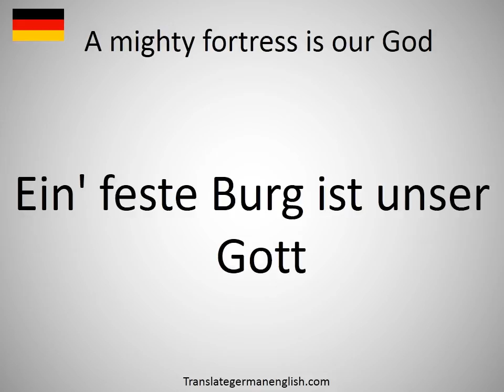How to say A mighty fortress is our God in German?